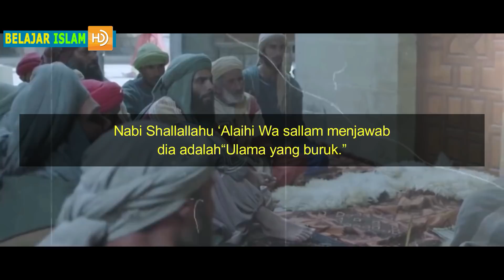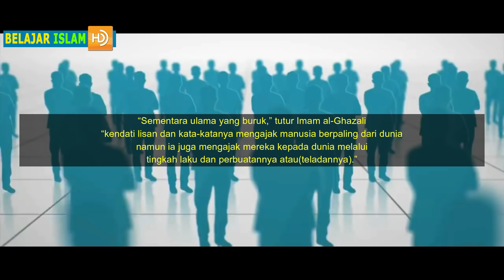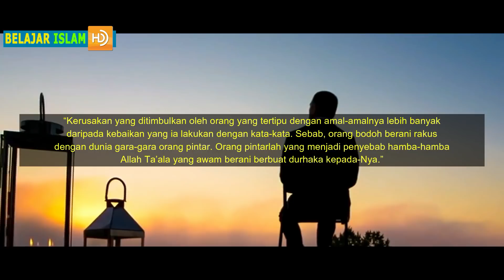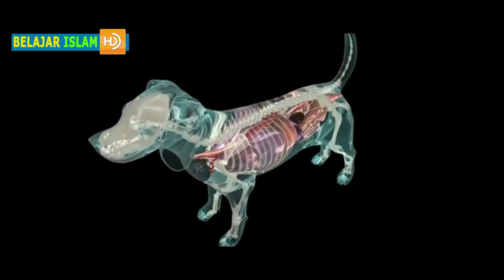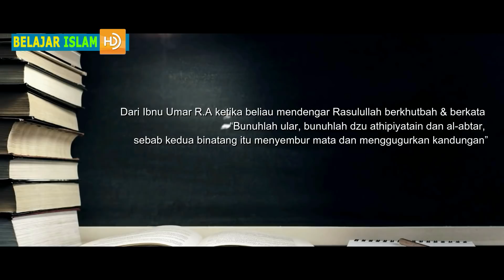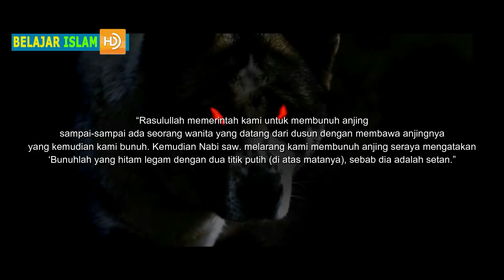WASPADA.! ULAMA INI LEBIH BURUK DARI DAJJAL